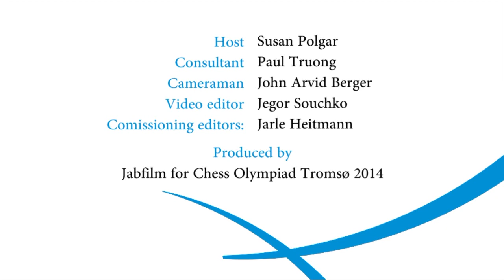Chess Olympiad Preview Show: Interview with Anatoliy Karpov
Susan Polgar interviews Anatoliy Karpov at the opening ceremony of the Chess Olympiad 2014.